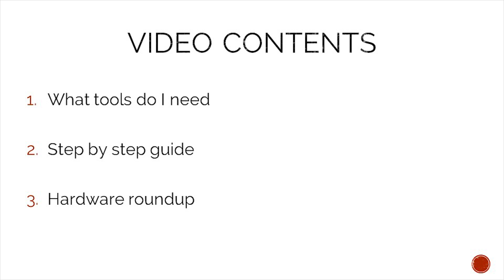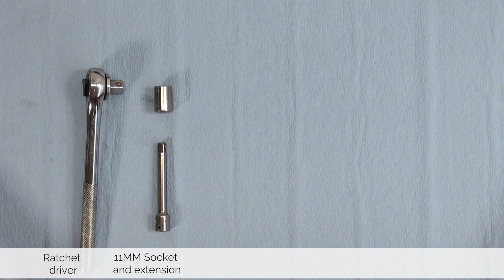Split the engine case - Vespa LML Engine rebuild tutorial Part 14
Tools required: 0:24
Step by step guide: 1:29
Hardware roundup: 3:55

Another video in our long series of a full DIY engine rebuild videos, showing you step by step how, when and where. We will turn this LML 150cc 5 Port into a fire breathing 187cc  touring machine.

Part 14: Time to rip this thing apart. Engine case splitting, and how you can use non-starter tools on a more modern engine.

This video was created in collaboration with Dr. Schmidt's e-Learning Innovations.